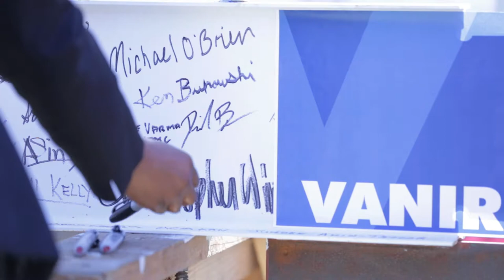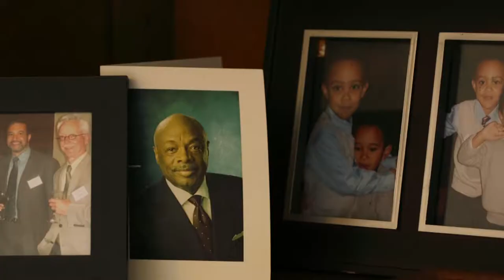Women at Work / Season ll / Episode 1 / Naomi Kelly & Jacqueline Flin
Naomi Kelly and Jacqueline Flin talk to SFGovTV about being women in their careers.